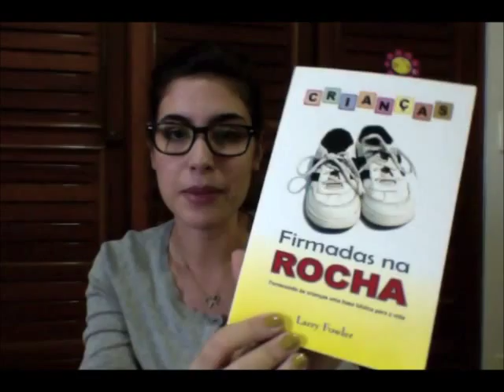Ensinando os Pequeninos: Qual a importância do ministério infantil?